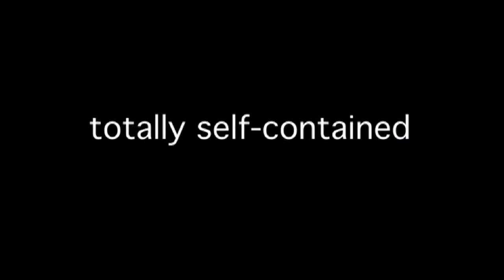TASTE (Bobby Motta)